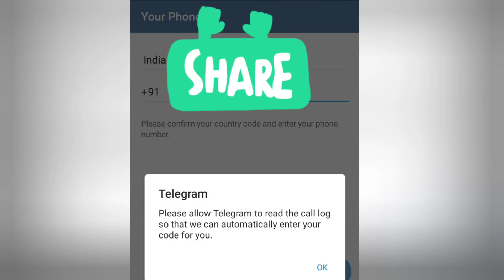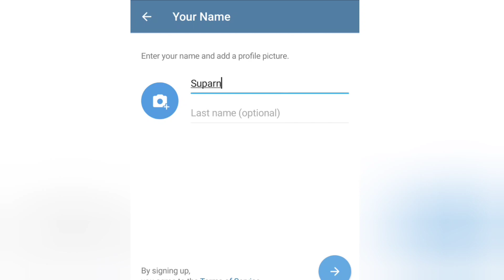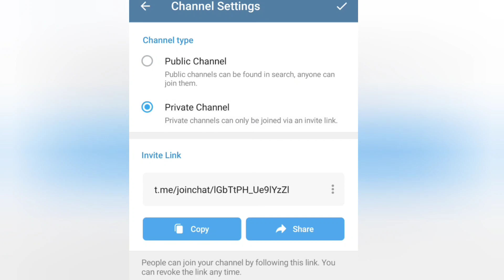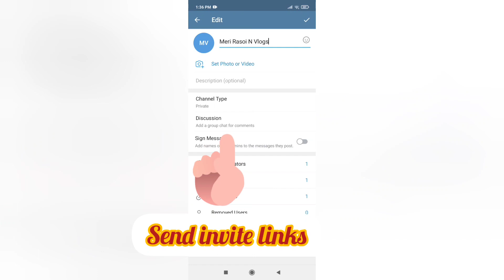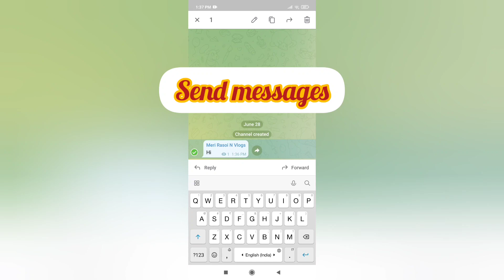How To Use Telegram App | Telegram kaise use kare 2022 | How To Create A Telegram Channel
Welcome to the family "Story of my life by Boonboon".

How To Use Telegram App | Telegram kaise use kare 2021